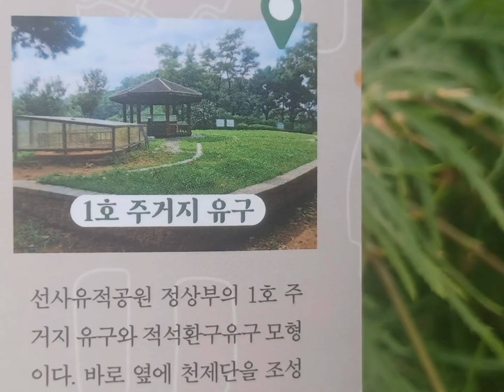0620.목요빛 부천 고강 선사 유적 해설 적석환구1